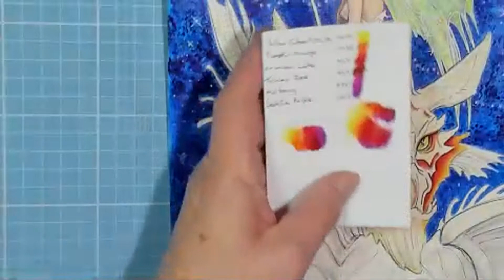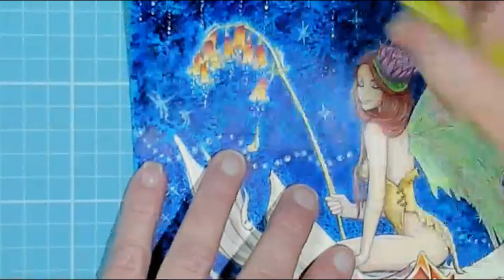Faebruary2021, colouring Matt Davidson's "Dragon Fairy" (part 2/3) 14-2-21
ADULT COLOURING/NOT FOR KIDS !

THANK YOU for supporting my channel, greatly appreciated !

Colouring books, book flip through's, colour along with me, be enabled with art supplies 😉 So grab a cuppa, some munchies, join us all in Live chat or just relax & enjoy while listening & working on your own creations 👍😊